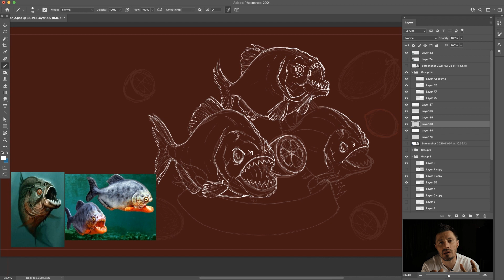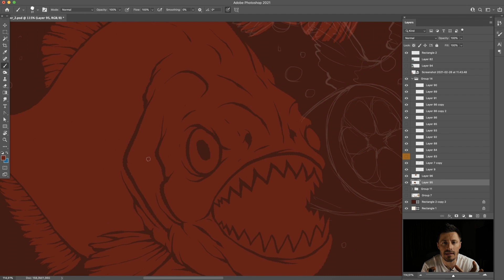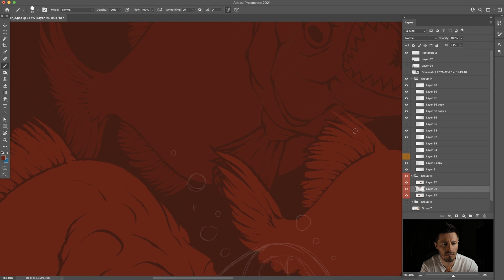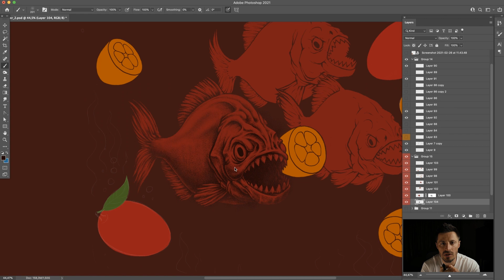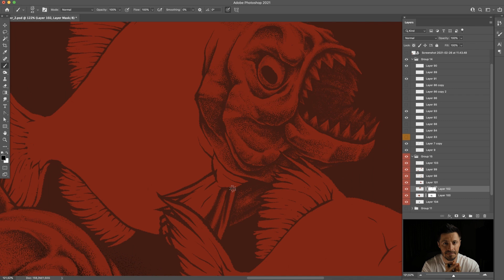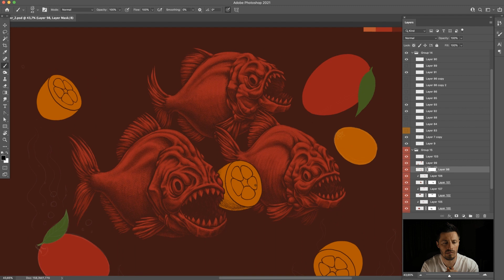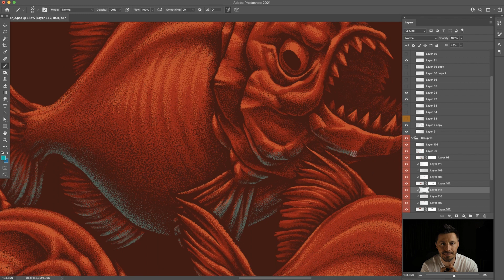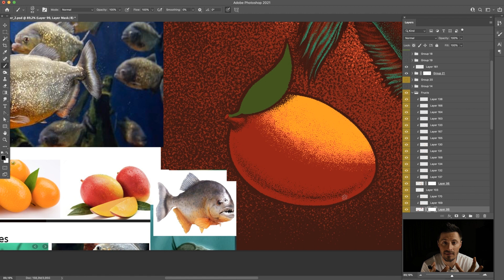Как рисовать в фотошопе иллюстрацию с пираньями для этикетки пива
Привет друзья! 😇
В этом видео рисую иллюстрацию в программе Photoshop, на планшете Wacom.
Эта иллюстрация с пираньями будет использована для этикетки крафтового пива.
Надеюсь это видео вам поможет, лучше освоить фотошоп

Спасибо всем!